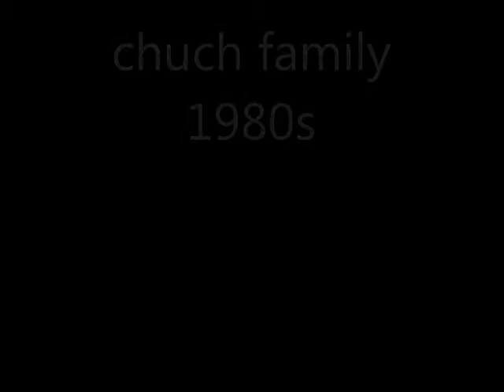my church family in 1980s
Few random pictures from my album... made a movie for my friends to watch.